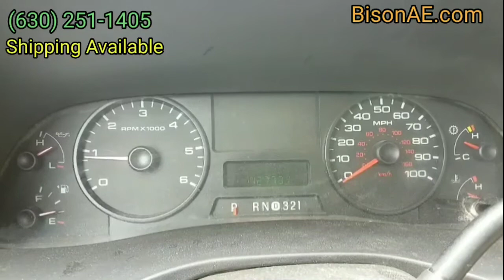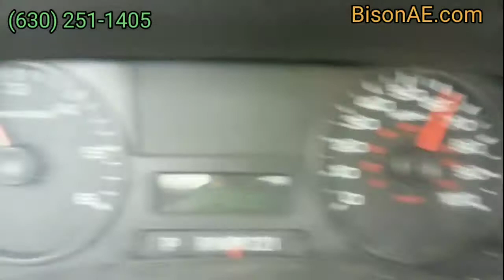2007 Ford F450 XL Super Duty V10 6.8L Gas Cab and Chassis #74192